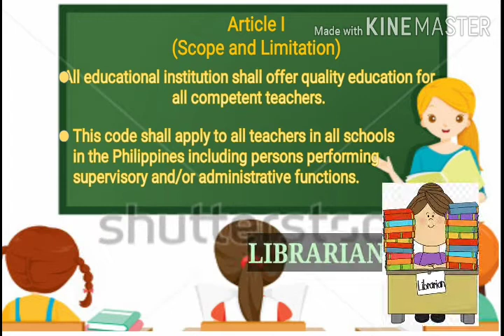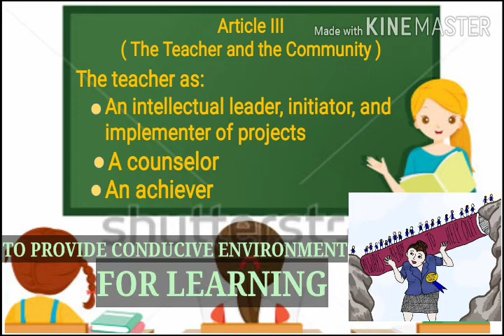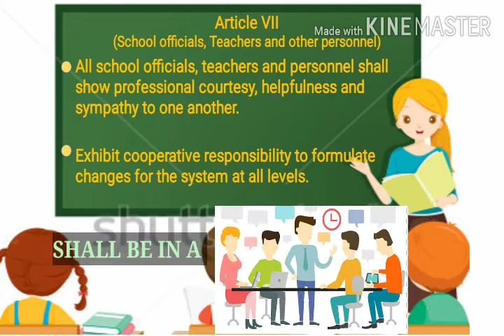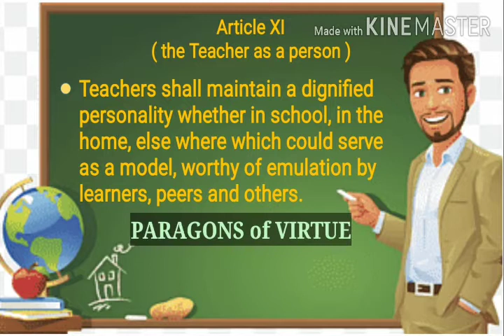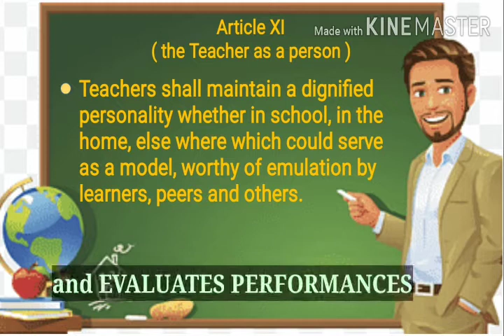CODE OF ETHICS FOR PROFESSIONAL TEACHER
Learning something new is fun !